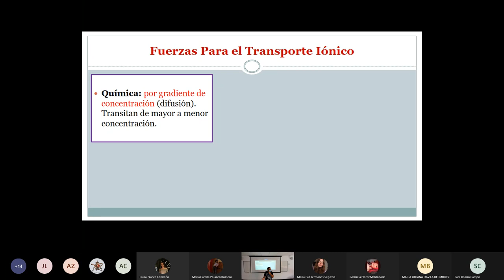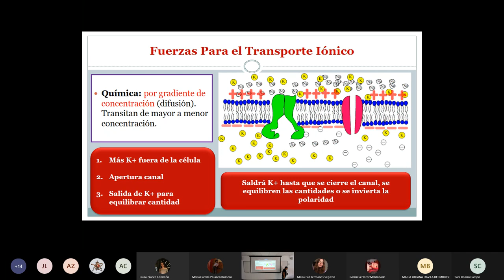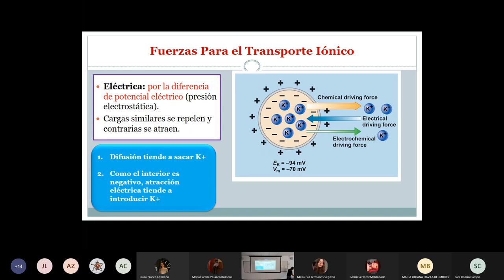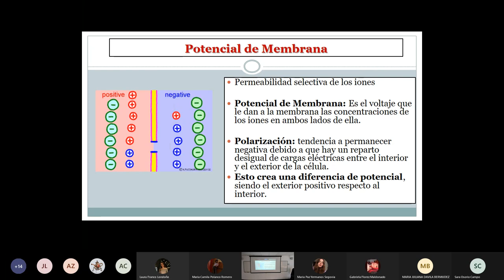Fuerzas en el trafico Iónico